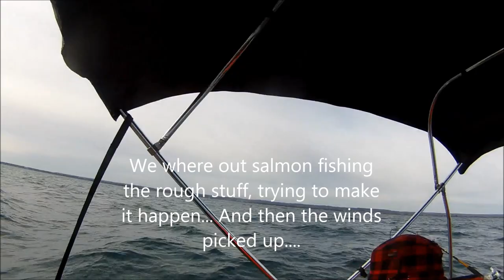Lake Ontario Canada extreme voyage home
It's the reality of the sport, your going to get caught in bad weather and your going to have to fish the rough stuff to make it happen. Mother Nature cooperated with the extreme weather on Lake Ontario with Capt. Paul, and Chad... 04/28/2016